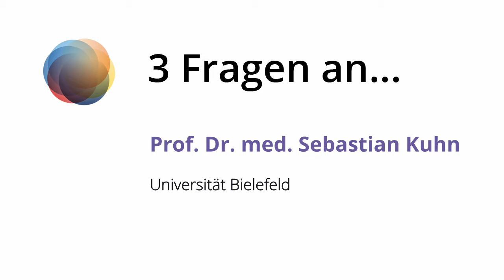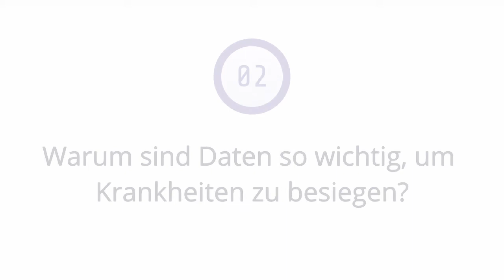Stadt | Land | DatenFluss: Prof. Dr. med. Sebastian Kuhn über Datennutzung in der Medizin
Wie kann Telemedizin Leben retten? Warum sind Daten wichtig, um Krankheiten wie Covid-19 besser zu verstehen? Und wie können Patient*innen mit ihren Daten dazu beitragen, Krankheiten zu besiegen?

Das erläutert Sebastian Kuhn im Interview. Kuhn ist Unfallchirurg und Orthopäde sowie Professor für Digitale Medizin an der Universität Bielefeld.

Das Video ist Teil der App „Stadt | Land | DatenFluss“ die für einen bewussten Umgang mit Daten sensibilisiert und die Potentiale datengestützter Technologien zeigt. Schirmherrin der App ist Bundeskanzlerin Dr. Angela Merkel.